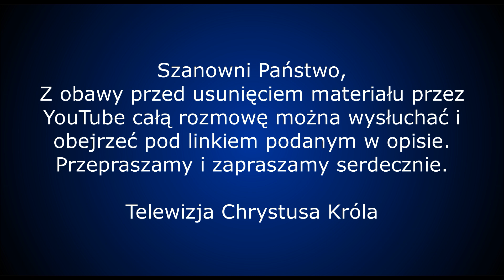dr Zbigniew Hałat o wyjątkowości tegorocznych Zaduszek.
Szanowni Państwo,
Z obawy przed usunięciem materiału, cała rozmowa jest dostępna pod linkiem:
Przepraszamy za utrudnienia i zapraszamy.